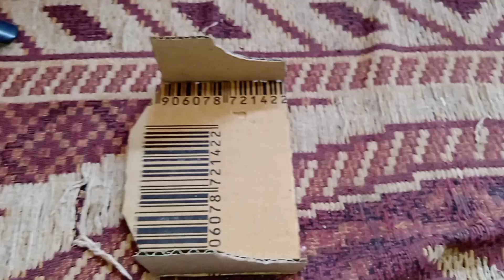How to Make Cardboard Truck Making ll